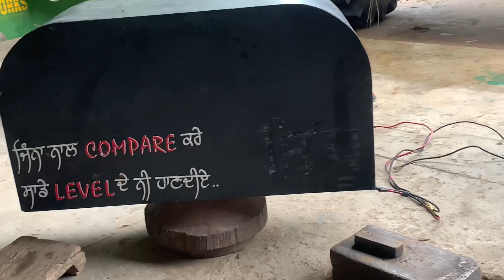Repair of lights and system fitting